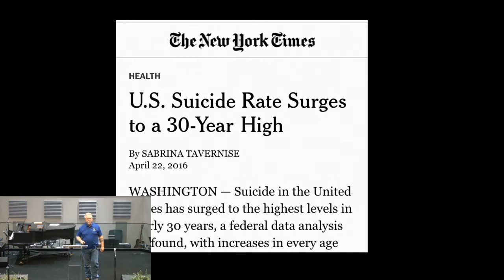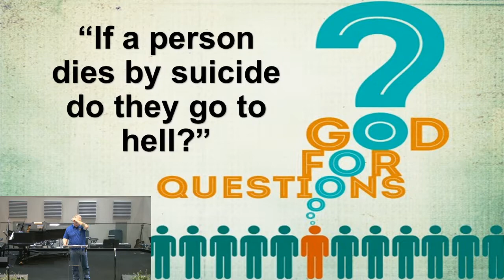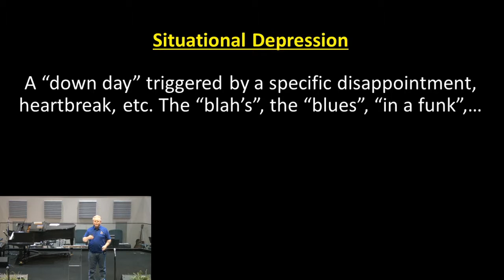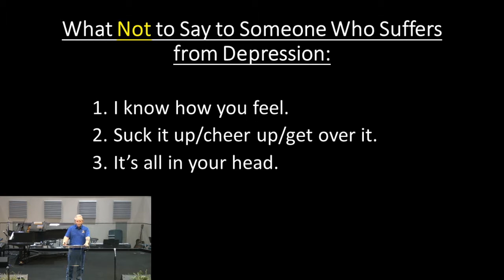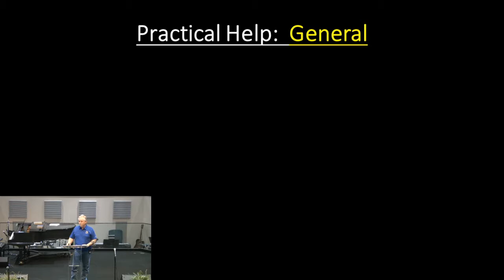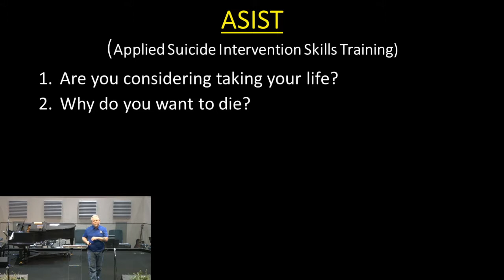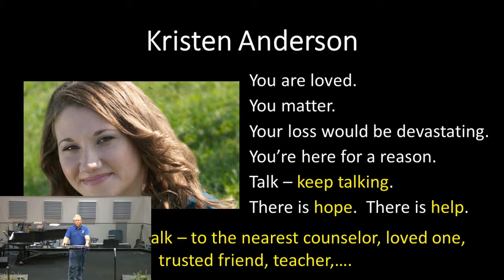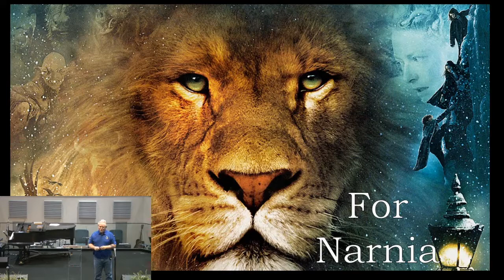Nick Watts Suicide Talk